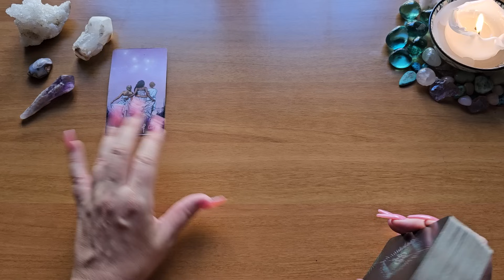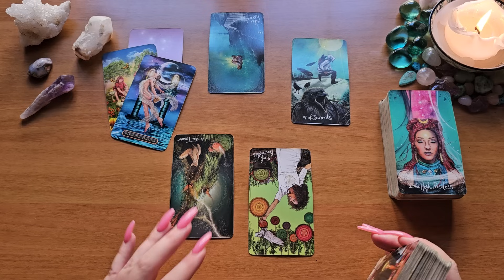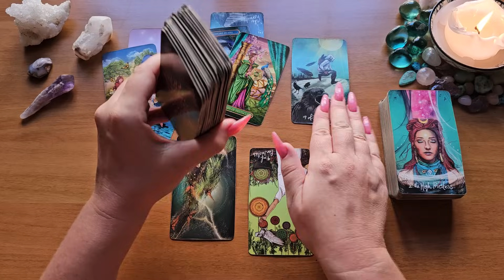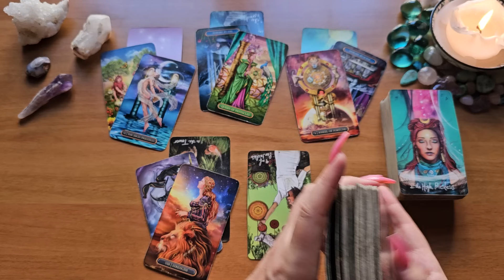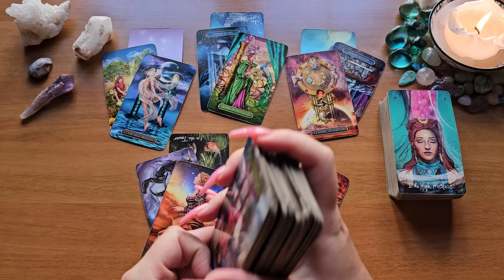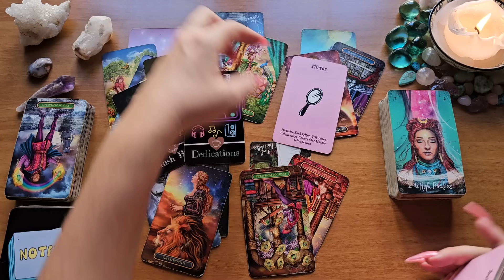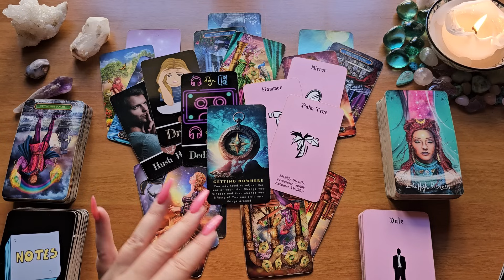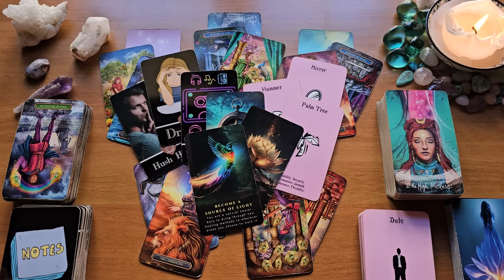Sagittarius💜What Have You Done To This Person?!?✨They're About To Reveal Secret Feelings💜 Energy Che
This is a love tarot reading for Sagittarius.

Light Seers Tarot
Gilded Tarot Royal
Love Tea by Fire Witch: Etsy
Island Time Wellness